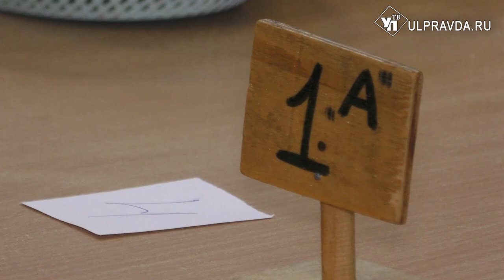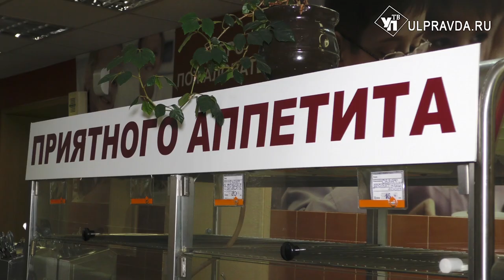Президентский завтрак. Как и кто проверяет бесплатное питание школьников Ульяновской области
«Щи да каша – пища наша!». Бесплатное горячее питание для младшеклассников стало обязательным по всей стране.